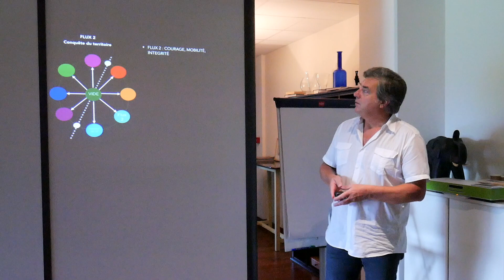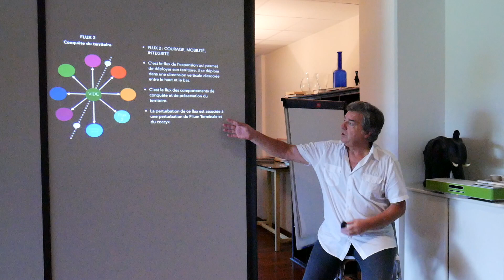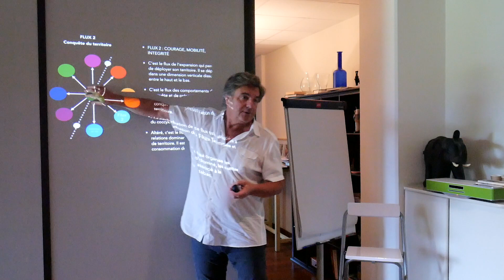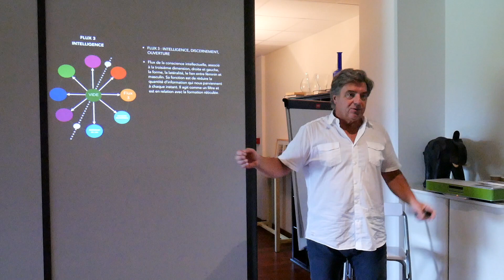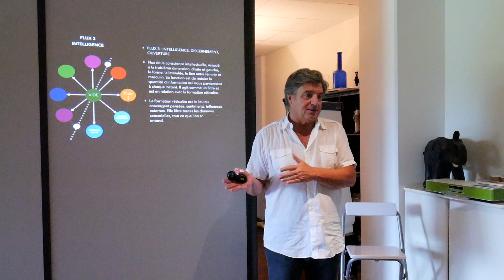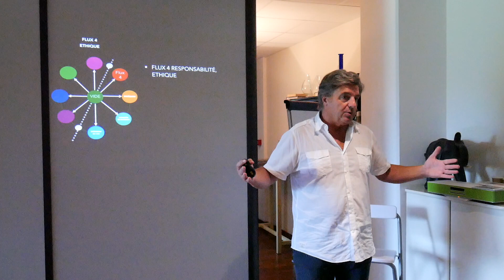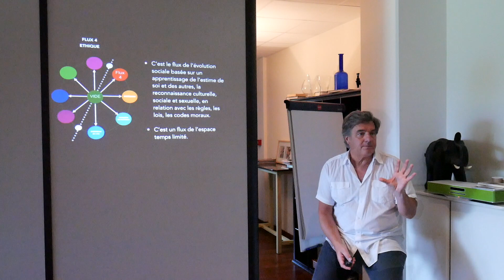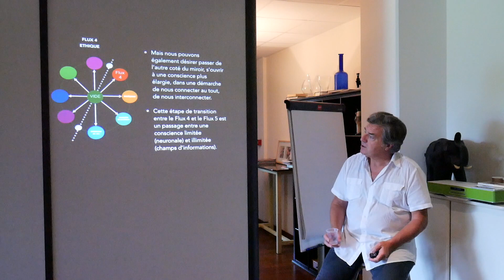Formation Conscience & Qi Spinal Patch 5/8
Séminaire "Suivre l'étoile"
Formation du 1er Septembre 2018
Partie 4 :
- Etude flux 2
- Etude flux 3
- Etude flux 4